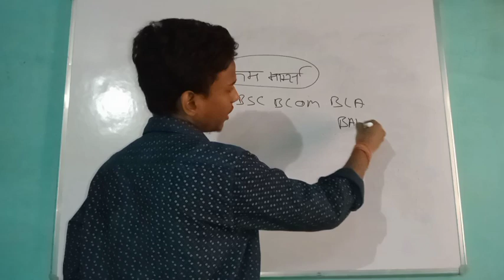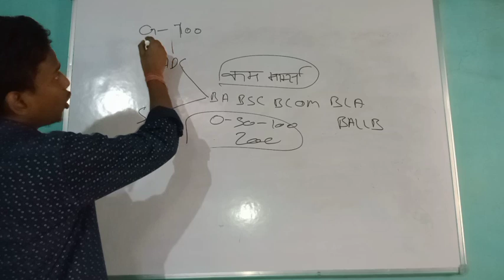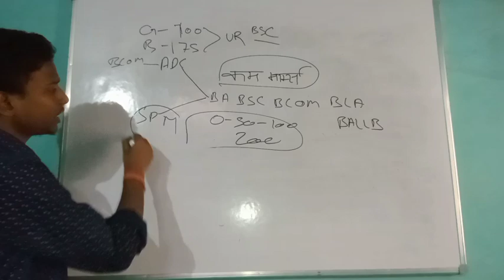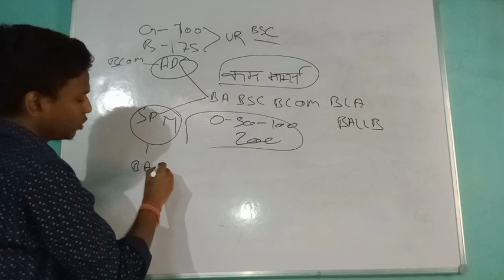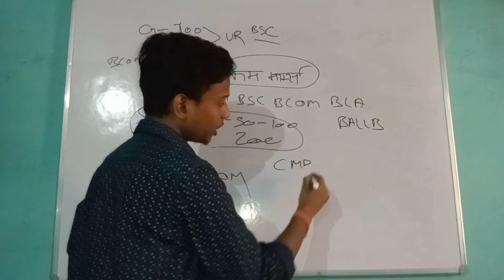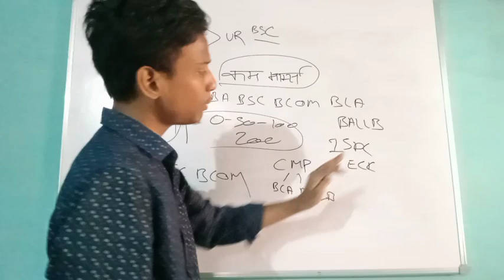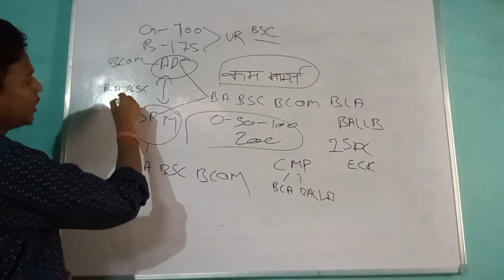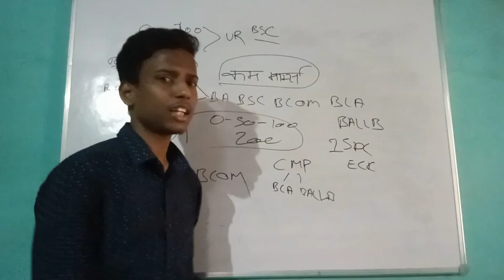AU Affiliated Colleges में इतने मार्क्स पर होगा सबका Admission || Ba BSC BCOM CUET UG Safe Score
your queries -

Allahabad University affiliated colleges safe score
Allahabad University CUET UG New Cutoffreleased  Update
Allahabad University CUET UG Cutoff
Allahabad University CUET UG Cutoff Update
CUET UG Cutoff new
Allahabad university Main Campus & affiliated college CUET UG Cutoff
CMP Degree College BA Cutoff 2024
CMP Degree College bsc cutoff 2024
CMP Degree College bcom Cutoff 2024
Allahabad University CUET Cutoff main campus

allahabad university cuet ug allahabad university cuet ug subject combination

Allahabad University bcom expected cutoff
Allahabad University BALLB expected cutoff
Allahabad university CUET UG Expected Cutoff 2024
Allahabad University affiliated colleges cutoff
CMP degree in BA cutoff
CMP degree college bsc cutoff
CMP degree college BALLB cutoff
CMP degree college bcom cutoff
ecc ba cutoff
ecc ballb cutoff
ecc bsc cutoff
ADC ba cutoff
ADC bsc cutoff
Allahabad University CUET UG registration form 2024
Allahabad university CUET UG registration
Allahabad university CUET UG registration form date